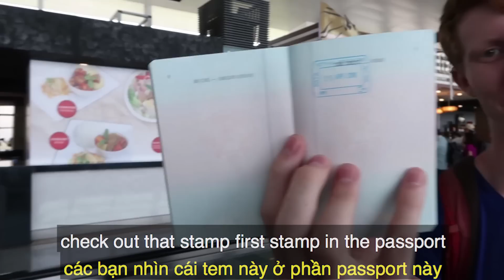TIẾNG ANH CƠ BẢN ĐI MÁY BAY - LẦN ĐẦU ĐI RA NƯỚC NGOÀI CỦA MÌNH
Có thể các bạn quan tâm :
- Sách + Audio book " GIỎI TIẾNG ANH KHÔNG PHẢI LÀ TẤT CẢ" mua tại đây
# Thông tin nếu bạn quan tâm:
★ MỘT SỐ ĐIỀU KHÁC MUỐN CHIA SẺ VỚI CÁC BẠN ★
ツ NẾU BẠN QUAN TÂM ツ